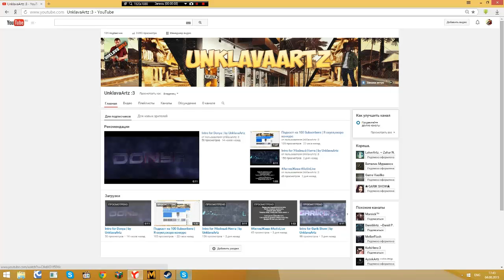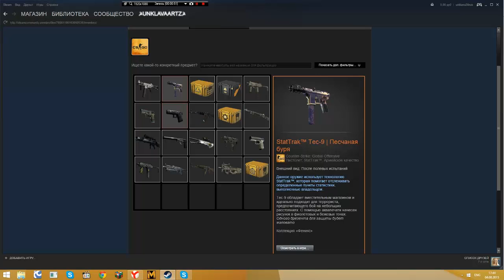New Конкурс в честь 100 Сабов | Обещал блеать:D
2. Лайс въеби
3. Коммент вьеби
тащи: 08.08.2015